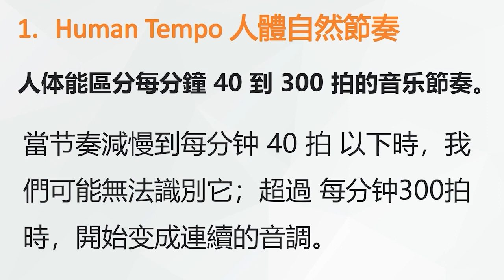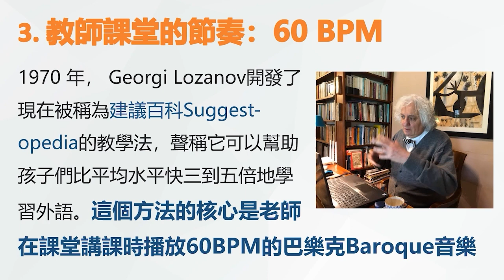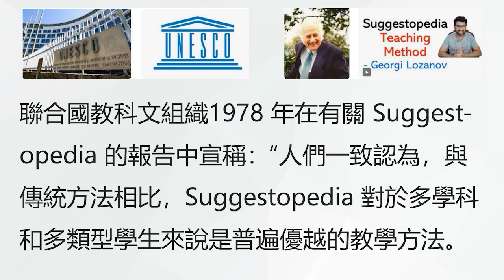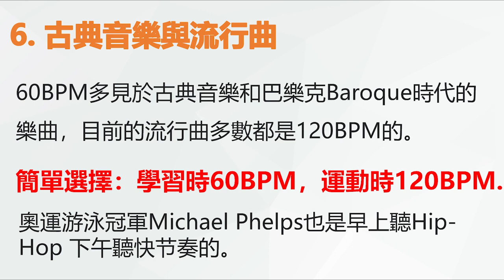Tempo音樂節奏60BPM 120BPM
本視頻介紹音樂的節奏Tempo，60BPM和120BPM的差異和如何選擇